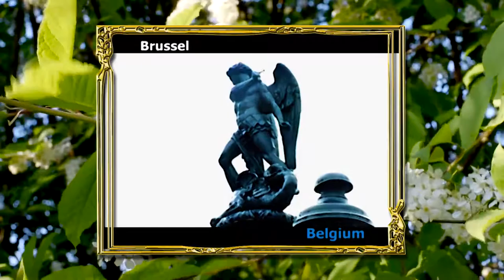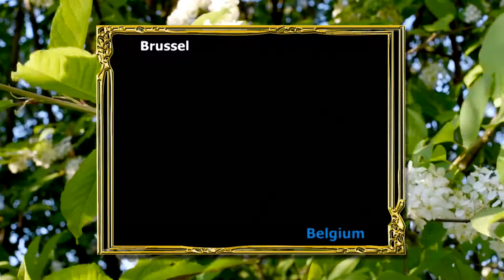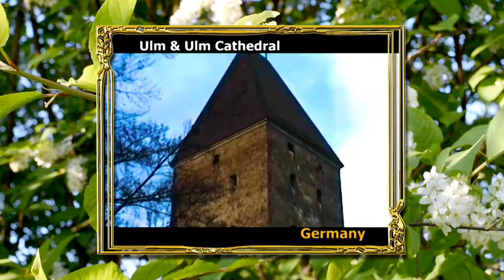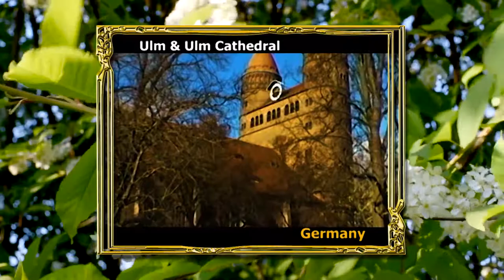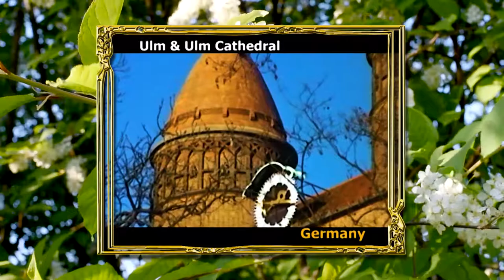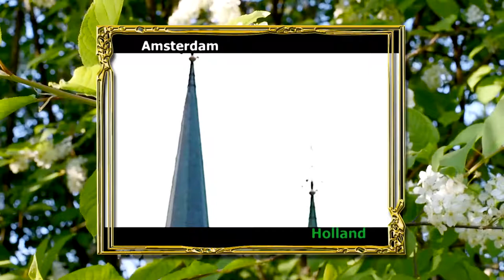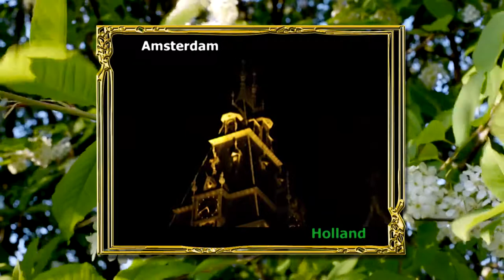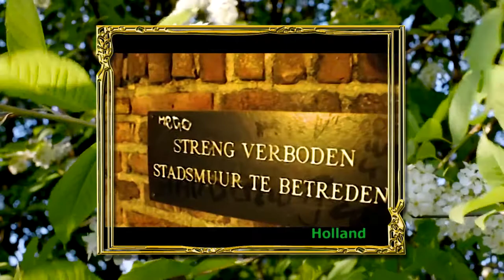"Tour of Europe"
Videofilm about our visits to European countries before the Schengen agreement. Each country was then a kind, they were not similar to each other. And it concerned and their people, too. Then after years and having seen the world, I find it hard to say which country is more beautiful than all the others.